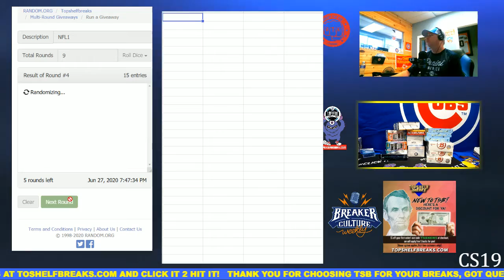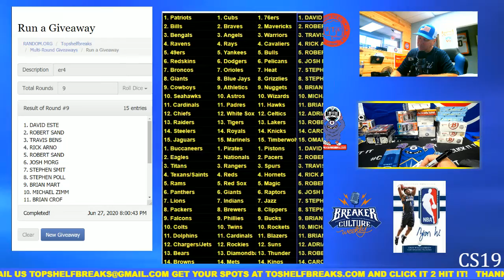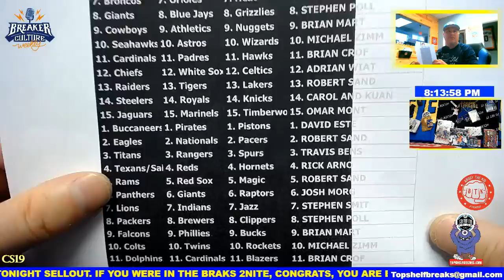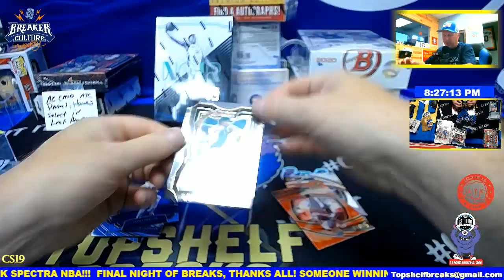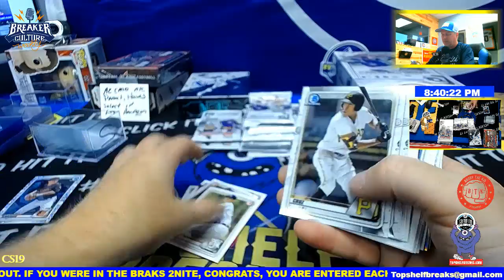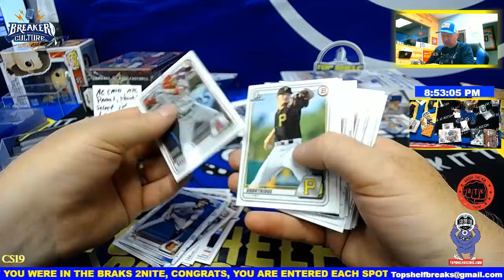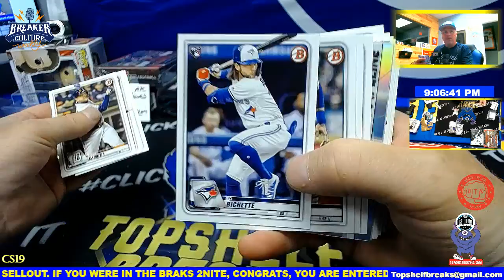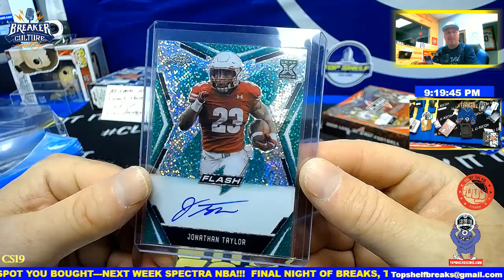multi sport hybrid mix sat night sellout